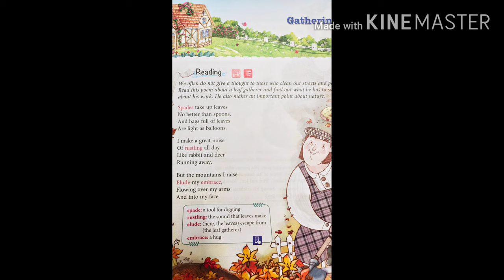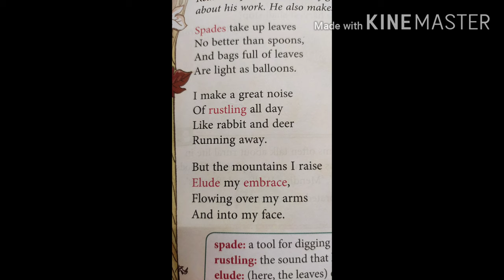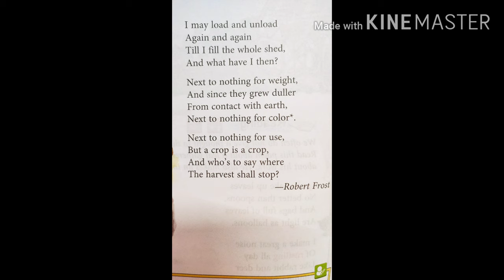Mod- 4 Recapitulation- Gathering Leaves